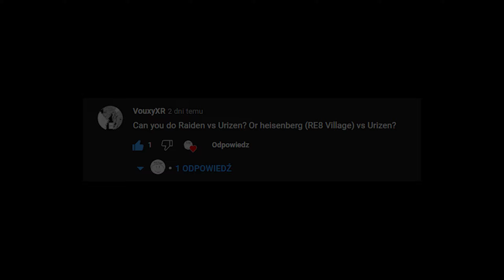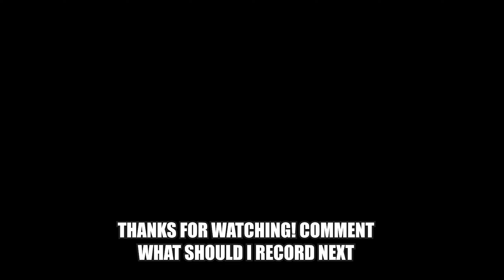[DMC5] Raiden VS Urizen Boss Fight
Jack the Ripper fighting the Demon King - Urizen
Thanks to @VouxyXR for Another Idea. 😎

0:00 Introduction
0:08 Cutscene
1:20 Cutscene #2
3:38 Fight
6:02 Cutscene #3
7:01 End Cutscene
8:54 "Born of Motivation"
9:39 End